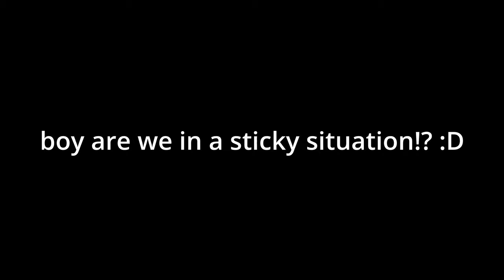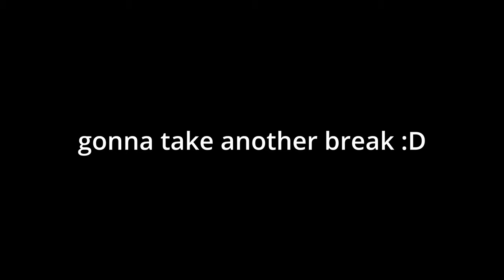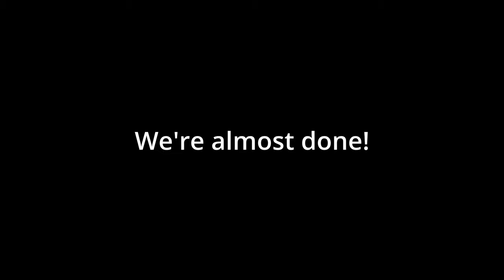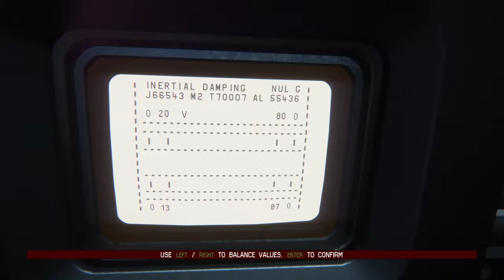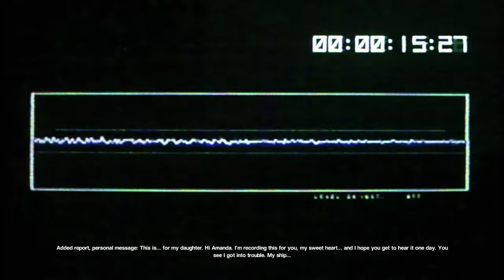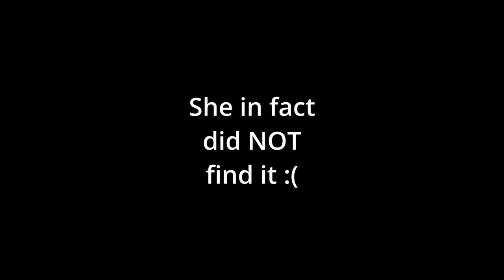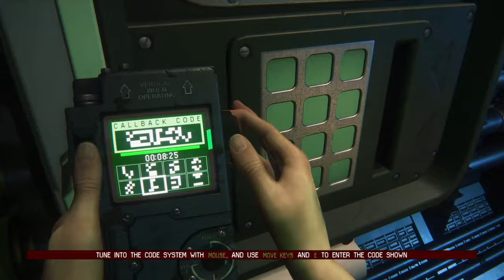Guess whos back an brought friends : Alien Isolation Episode 7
Embark with me on the journey of a first playthrough of alien isolation! We made some new friends this episode and got rid of some others. Its been a blast so far and the end seems to be right around the corner!

Music used was from the Sims game.